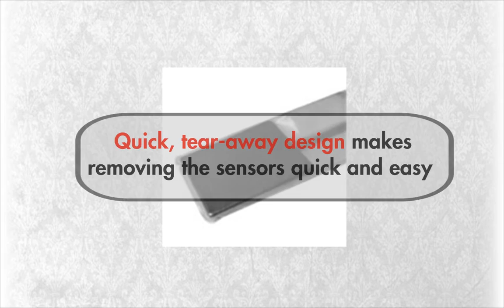Comfee's Deluxe Sensor Sleeve Large 500/Bx - Flow X-Ray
Comfee's sleeves are the ideal way to offer complete protection to the expensive digital sensors and keep them in good condition. After all you need to keep their efficiency to the maximum. Comfee's Deluxe Sensor Sleeves are made of soft vinyl with a uniquely textured design that minimizes any surface resistance. This helps the sensors to slide in effortlessly.

The patient feels comfortable due to the rounded corners and seams. You will not find any rough edges or any sharp corners like in other sleeves. It is easy and quick to remove the sensors due to the tear away design. You will find the product available in both medium and large sizes to accommodate all kinds on sensors on the market. The best part is that you need not pay any extra to get these sleeves, since Comfee is the best deal you could get. These sensors are highly sensitive in recording how much time the patient takes in completing a mechanical motion. Moreover, using the sensor sleeve can make the patient feel more comfortable than the situation where someone is manually recording the patient's movement.

The other size which Comfee's Deluxe Sensor Sleeves is available is in the zero size. One box contains 500 of such items.